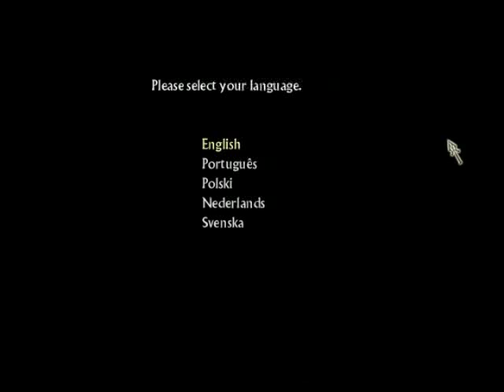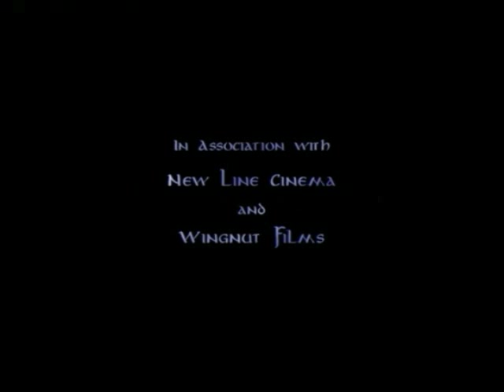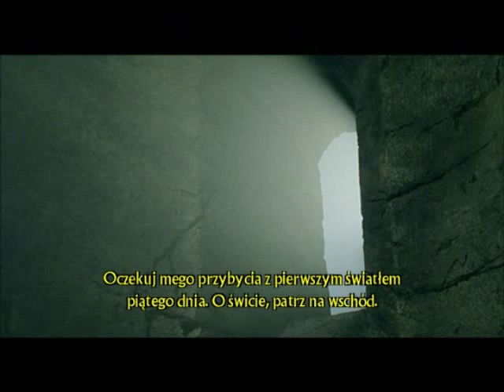Władca Pierścieni Powrót Króla 1: Ładnie to tak bez menu?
Pierwsza część mojego drugiego "Zagrajmy w".Zaczynamy przygodę, oglądamy pierwszy filmik i ja dużo tłumaczę.Co ciekawe gra nie pokazuje żadnego menu, przed rozpoczęciem rozgrywki.

P.S.:Podziękowania dla użytkownika LavosCore (na YouTubie LCSintrax) za pomoc we włożeniu tego filmiku na YouTuba.Wcześniej używałem przeglądarki explorer (w dodatku starej).Teraz mam opere.